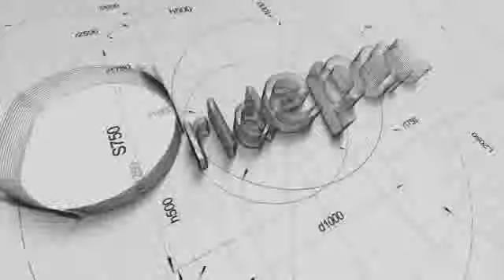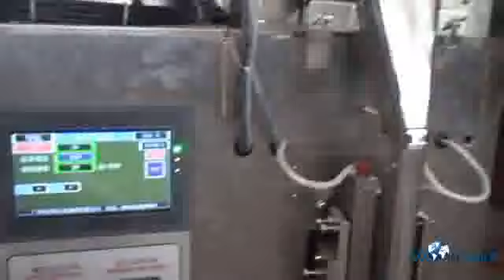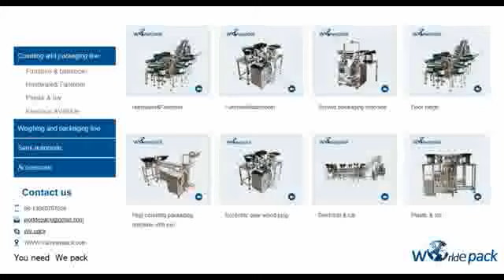WE LS2 plastic plug and screws counting packing machine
We are a manufacturer in China and specialized in counting packaging machine for 14 years !

Best regards
Calla Shu
Guangzhou Worlde Packaging Equipment Co,.Ltd
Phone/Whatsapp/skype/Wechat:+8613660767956